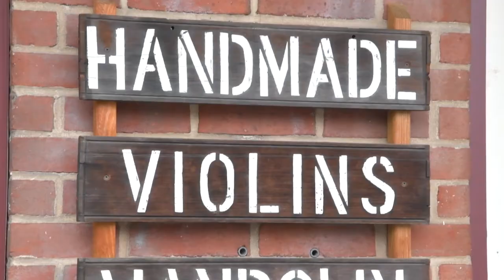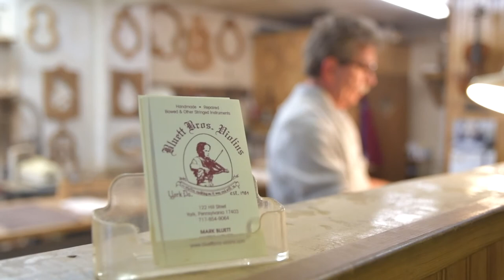Susquehanna Folk Festival Sponsor Bluett Bros. Violins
Susquehanna Folk Festival
July 28 & July 29 2018
Roundtop Mountain Resort, PA
FOLK music - dancing - storytelling - crafts

Visit the Bluett Bros. Workshop Stage at the festival!